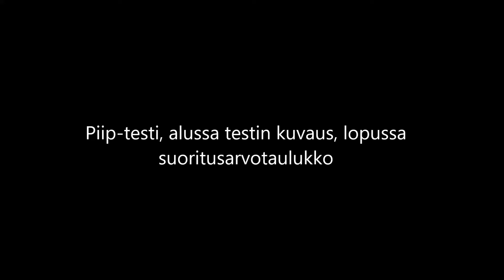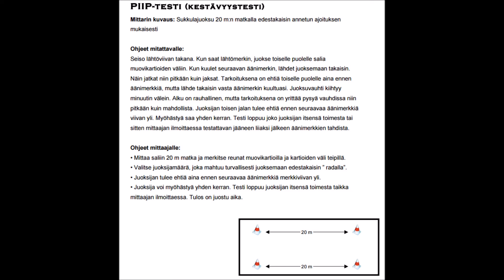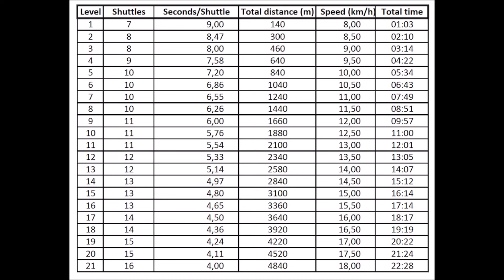Piip -testi, sukkulaviesti